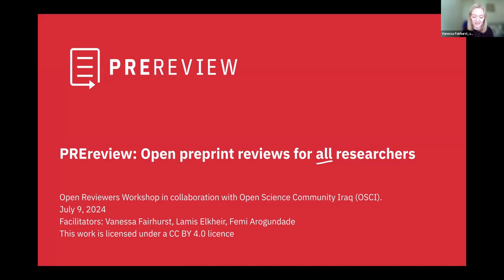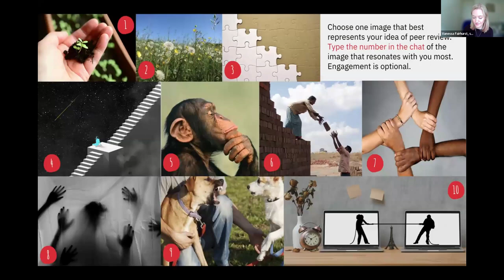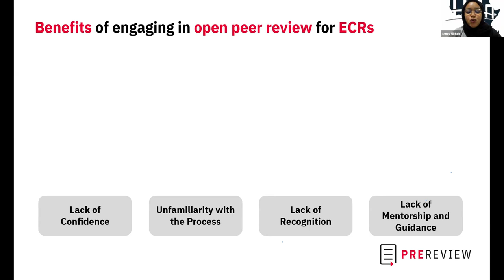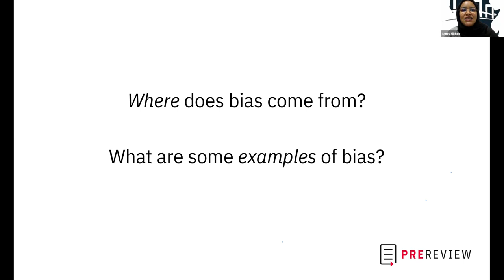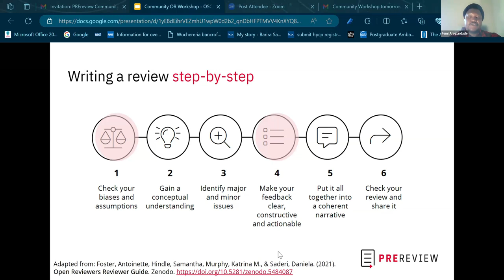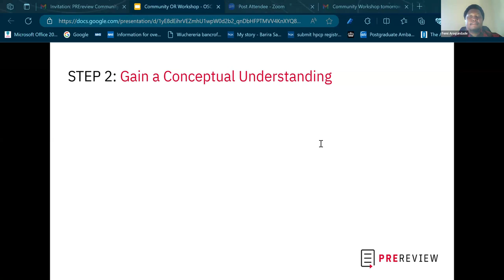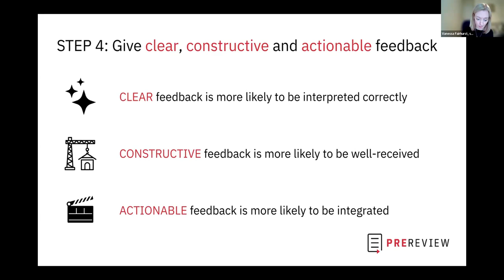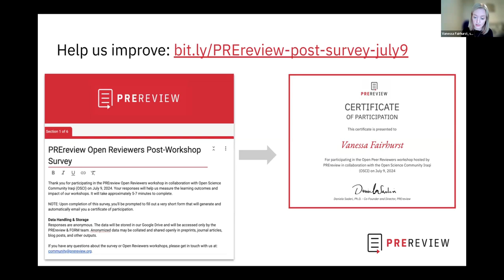PREreview Open Reviewers Community workshop in collaboration with OSCI, July 9, 2024.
This 2-hour Open Reviewers workshop was run in collaboration with Open Science Community Iraq (OSCI). The workshop focuses on the basics of open, preprint peer review and becoming aware of biases present in the scholarly publication process.

The workshop includes:

- A general understanding of journal-organized and independent review processes
- An introduction to how systems of oppression manifest in the manuscript review process
- An introduction to strategies to self-assess and mitigate bias in the context of manuscript review

Please note that the interactive discussion elements of this workshop were not recorded.